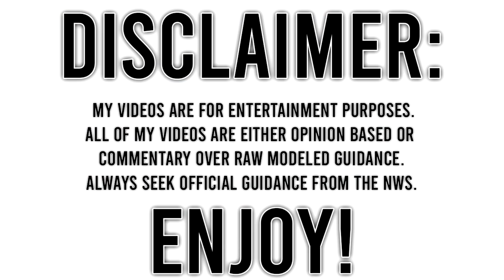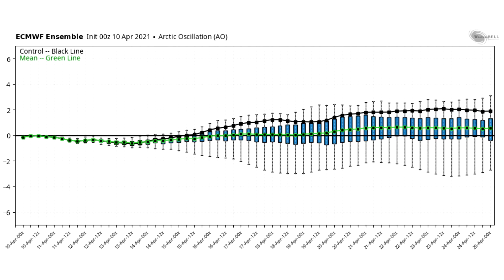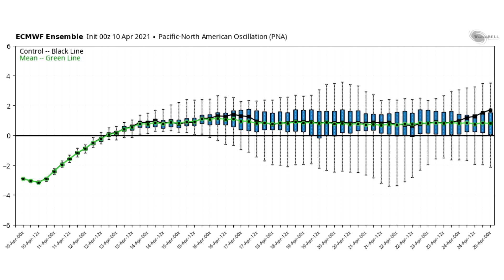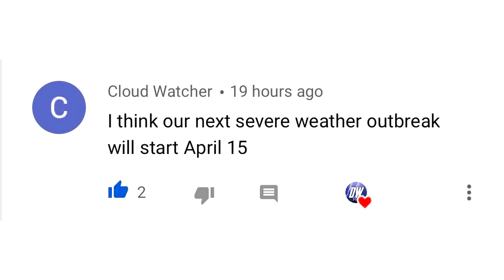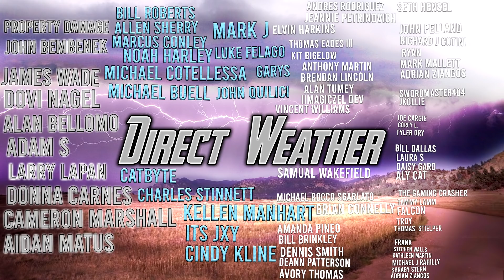Upcoming Major Arctic Invasion... Massive Cool down, Extreme Cold, Severe Weather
In Today's video we talk about that Upcoming Major Arctic Invasion... Massive Cool Down, Extreme Weather, Severe Weather.

This Major Arctic Invasion will bring potent cold air to most of the central and Eastern United States,
this could last for many days, and possibly in through the late portion of the month.

This Upcoming Extreme Weather is getting under way as we speak, Bringing a lot of severe weather today. and some very cold air later.

This Weather has been very extreme, and many folks have felt Major Impacts from all of these storms we've had...
We will continue to update you guys daily!